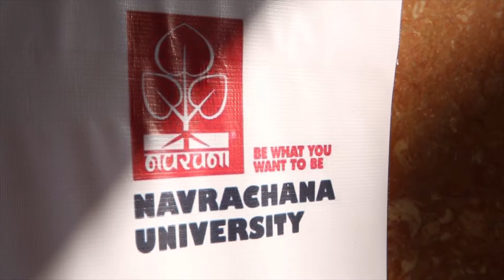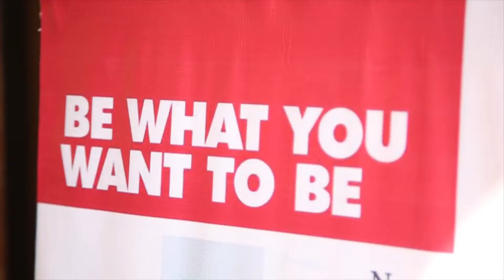Navrachana National Conference for Pricipals & School Leaders